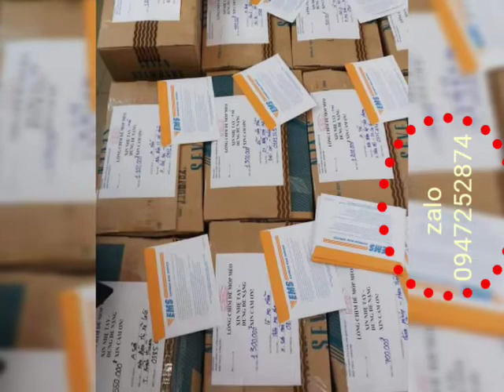Lụp cu gáy lh 0947252874 zalo 0947252874 gửi hàng toàn quốc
36 ae cu thủ bà xã e gọi chốt đơn lúc sáng chờ bưu điện alô nhận lụp giúp e nhé
Thank ae cu thủ quan tâm lụp cu cu gáy tánh linh bình thuận . Chúc ae cu thủ ace facebook sức khỏe và thành công

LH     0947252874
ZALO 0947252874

CÁM ƠN ACE ĐÃ XEM CLIP VÀ ĐĂNG KÝ ỦNG HỘ KÊNH
Chúc ae cu thủ ace cộng đồng youtube buổi sáng an lành hạnh phúc